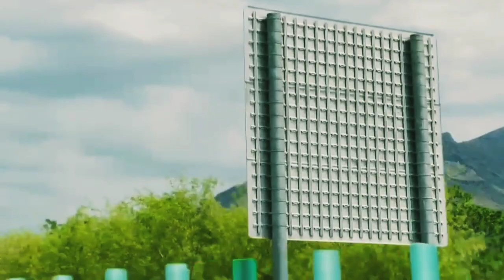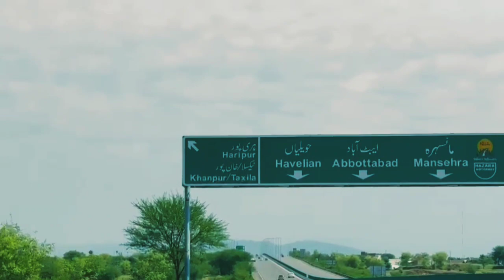Motorway Beautiful Views Going to Abbottabad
Abbottabad is a city in Khyber Pakhtunkhwa of Pakistan, north of Islamabad on the Karakoram Highway. The town is at an altitude of 1250 m (4150 feet) and gets quite a lot of Pakistani tourism, mainly people escaping the hot season in nearby Islamabad, Rawalpindi or Peshawar.

Abroad, the city has gained fame as the place where Osama bin Laden, the leader of al-Qaeda, was shot and killed.